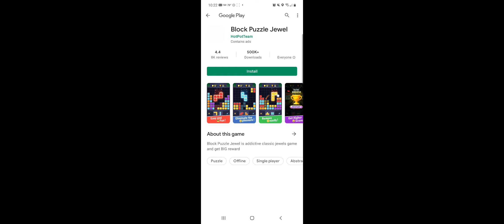Blockman go skyroyale if I die the video ends again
It was good last time so I did it again.